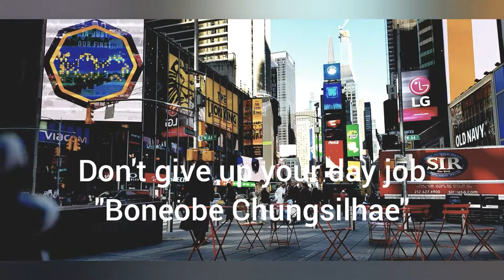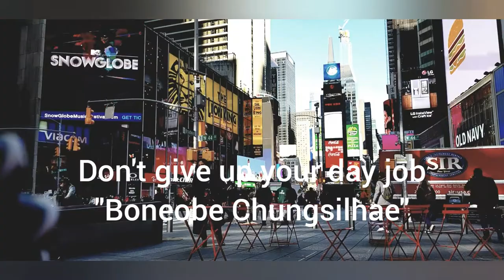Don't give up your day job in Korean 본업에 충실해 Learning Korean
Learning Korean
Don't give up your day job in Korean
본업에 충실해라, 하던일을 계속 해라